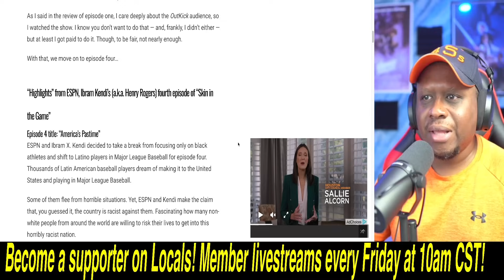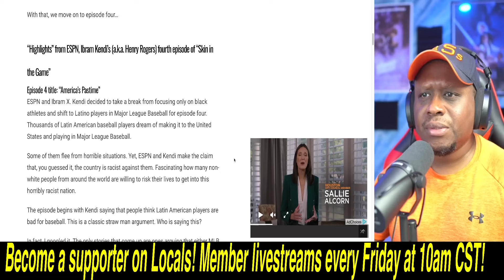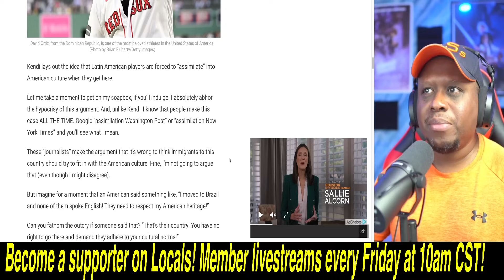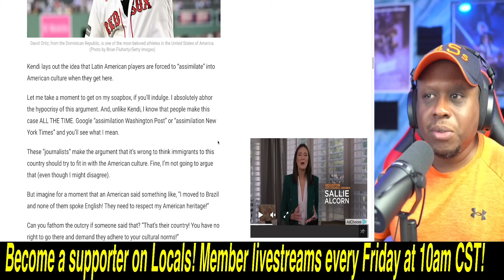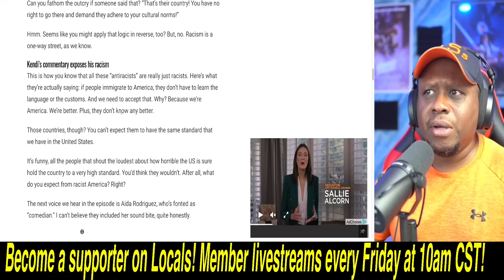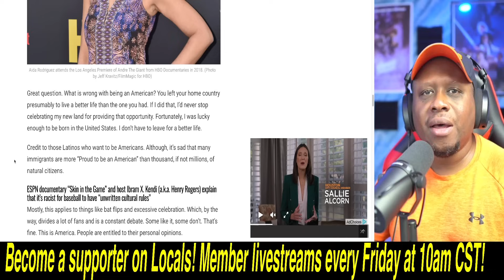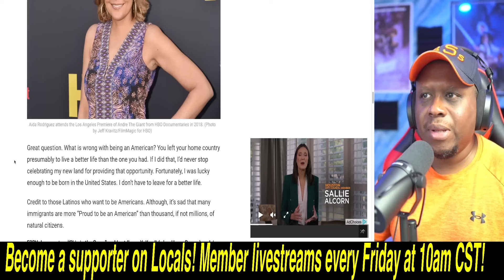Ibram X Kendi says it's RACIST for MLB to FORCE Latino players to learn "WHITE" style of baseball!